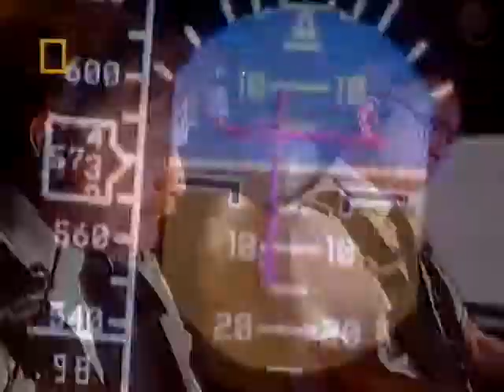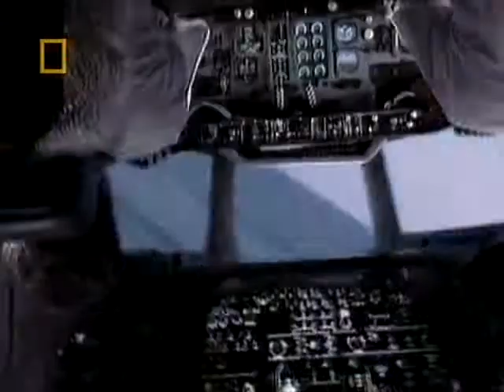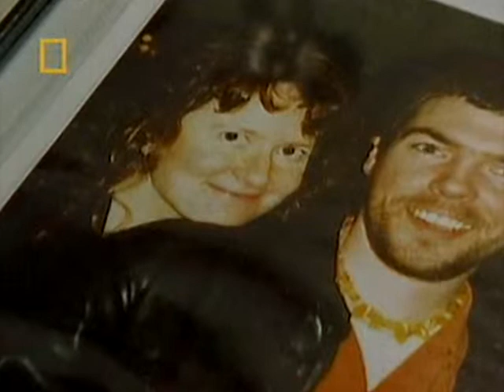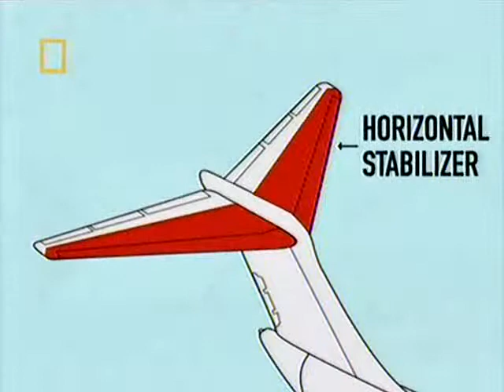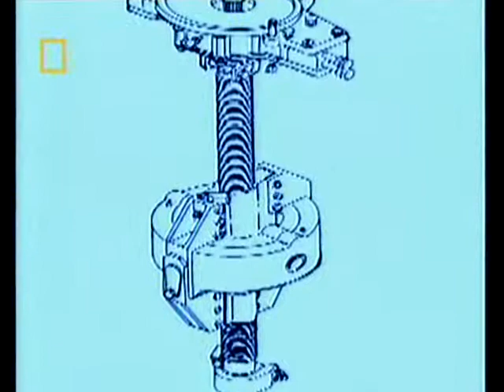Mayday S01E06 Cutting Corners (Fatal Error) 3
Alaska Airlines Flight 261 is heading for Seattle via San Francisco but its trimmable horizontal stabilizer  jams due to an improperly maintained jackscrew assembly. The stabilizer breaks free from its control system and the aircraft dives inverted into the Pacific Ocean, causing the death of all on board.